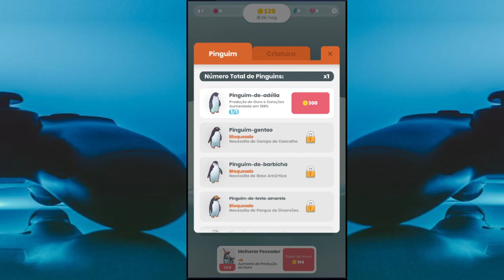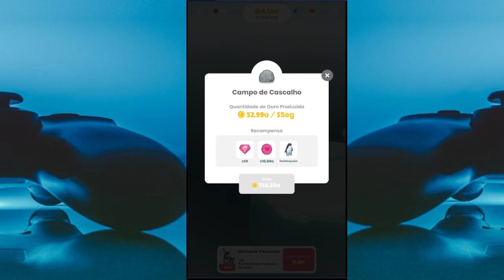CONSTRUA SUA PRÓPRIA ILHA DE PINGUINS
Recoste-se, relaxe,
e assista aos seus adoráveis pinguins crescendo na Ilha dos Pinguins.

Colete uma variedade de pinguins por meio da criação dos seus próprios habitats.
Pinguins fofos e adoráveis aguardam você.

Desfrute das ondas com música relaxante.

- Jogabilidade fácil e simples
- Uma variedade de pinguins e de animais árticos
- Animações de animais fofas
- Bela paisagem ártica
- Melodia reconfortante e o som das ondas